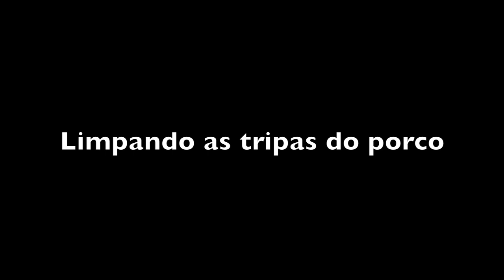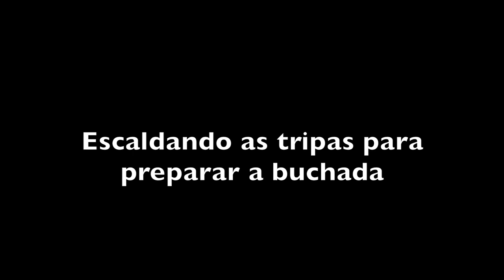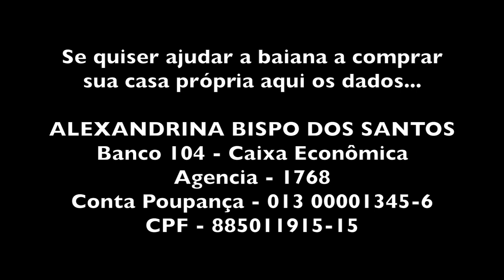A BUCHADA DA ALEXANDRINA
PARA QUEM QUER AJUDAR ALEXANDRINA A COMPRAR SUA CASA PRÓPRIA, AQUI OS DADOS DA CONTA BANCÁRIA... OBRIGADO!!!

Agencia - 1768
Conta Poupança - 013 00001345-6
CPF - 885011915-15